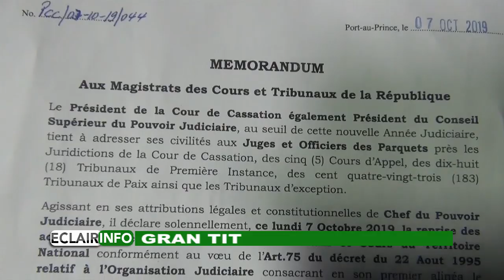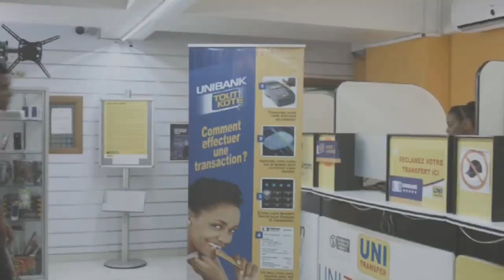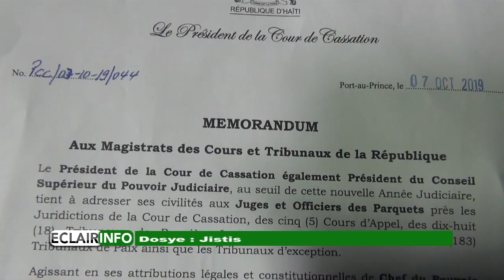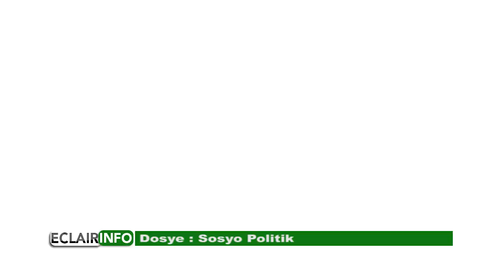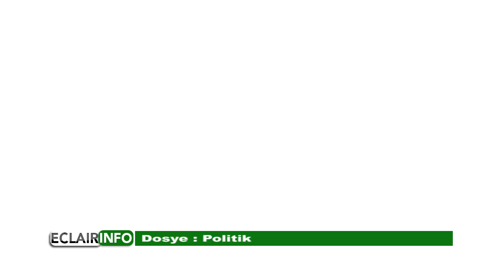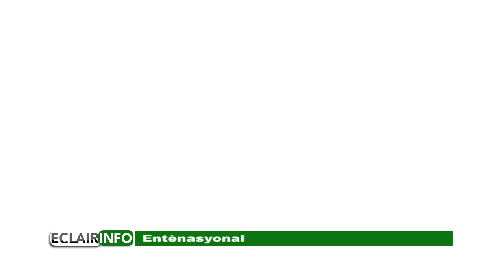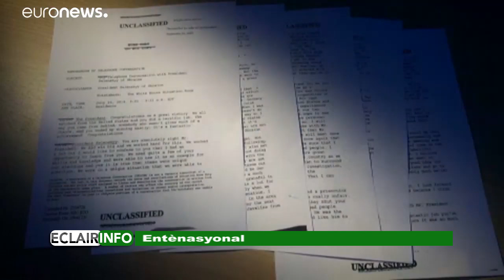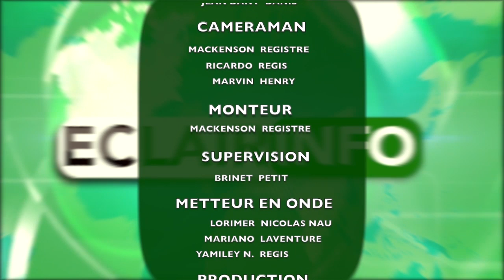Eclair Info 7 Octobre 2019